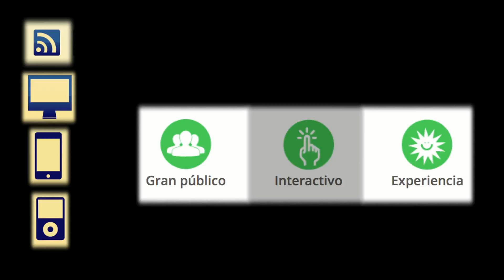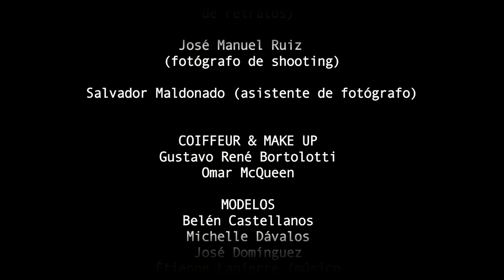Making of "Who's Next 2015" del Instituto de Estudios Superiores de Moda, Casa de Francia.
El Instituto de Estudios Superiores de Moda, Casa de Francia, presenta: Making Of "Who's Next 2015".